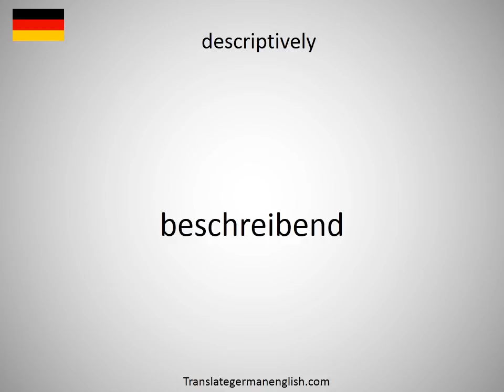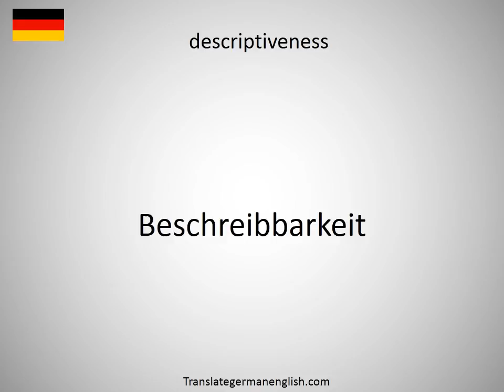How to say descriptive psychiatry in German?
How to say descriptive psychiatry in German? Learn the pronounciation descriptive psychiatry! How to Pronounce descriptive psychiatry. Expand your vocabulary, learn German words. Practice German online. Use this free pronunciation guide to practice words at a time. Learn German for free. Thank you for viewing, please like or subscribe! hoe om te sê, si të thuash, እንዴት እንደሚናገር, wie sagt man, comment dire, come dire, como dizer, как сказать, nasıl denir, cómo decir, 怎么说, πώς να το πω, hoe zeg je.